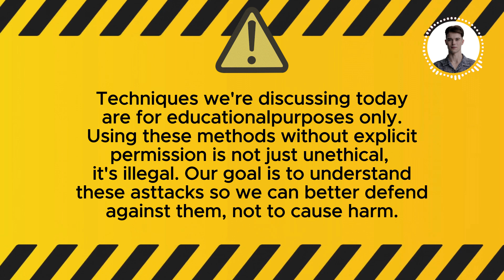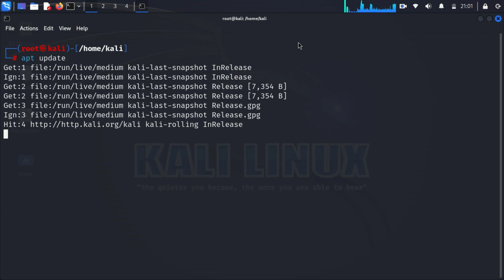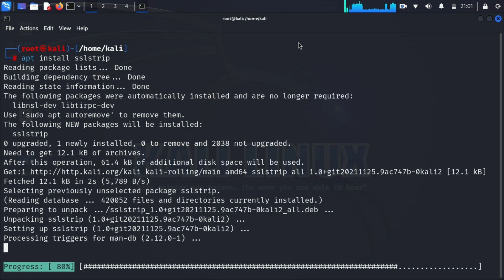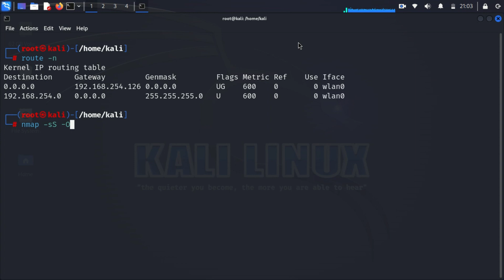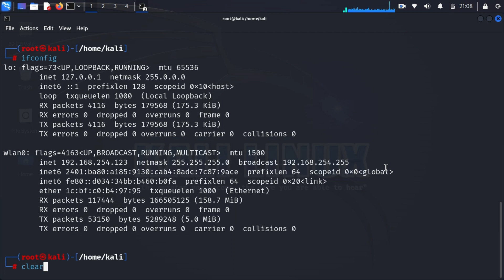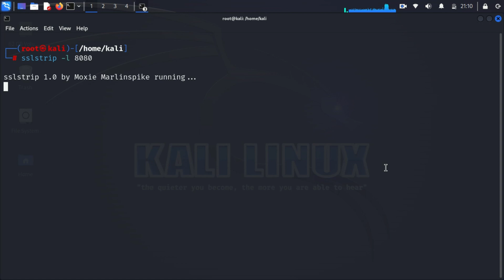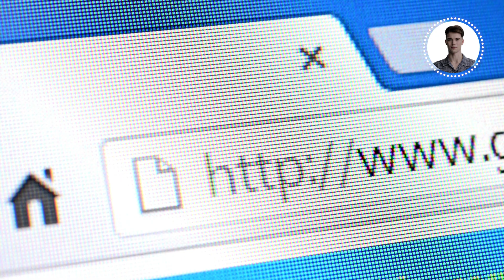How to Perform SSL Stripping Attacks using Kali Linux?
🔒 Welcome back to Tech Sky's Ethical Hacking 2024 playlist! In this eye-opening tutorial, we'll explore SSL stripping attacks - a sophisticated technique that can compromise supposedly secure HTTPS connections. Join us as we demonstrate both the attack methodology and crucial defense strategies.

1. *00:00 - Introduction to SSL Stripping*
   - Understand the concept of SSL stripping attacks
   - Learn about the risks of HTTPS downgrade attacks

2. *01:00 - Setting Up the Attack Environment*
   - Configure Kali Linux for the demonstration
   - Install and prepare essential tools (SSLstrip and Dsniff)

3. *02:32 - Gathering Network Information*
   - Identify target and router IP addresses
   - Configure network interfaces for the attack

4. *03:36 - Executing the Man-in-the-Middle Attack*
   - Set up ARP spoofing
   - Configure IP forwarding and traffic redirection

5. *04:55 - Implementing SSL Strip*
   - Launch the SSL stripping attack
   - Understand the mechanics of HTTPS downgrade

6. *05:52 - Defense Strategies and Countermeasures*
   - Learn about HSTS and modern browser protections
   - Implement security best practices

7. *07:33 - Conclusion & Ethical Considerations*
   - Understand the limitations of SSL stripping in 2024
   - Explore responsible use of security knowledge

- Master crucial network security concepts
- Learn both offensive and defensive security techniques
- Understand modern web security mechanisms